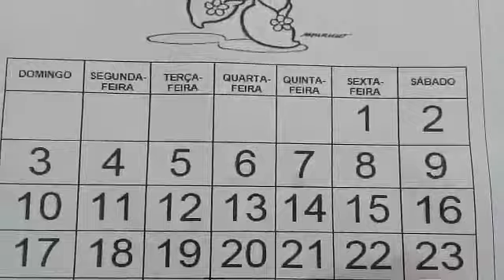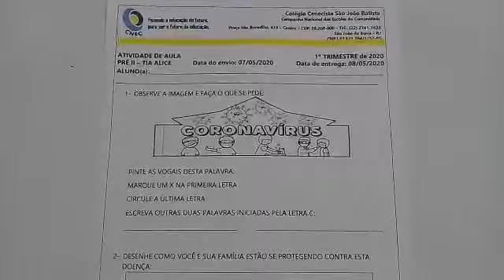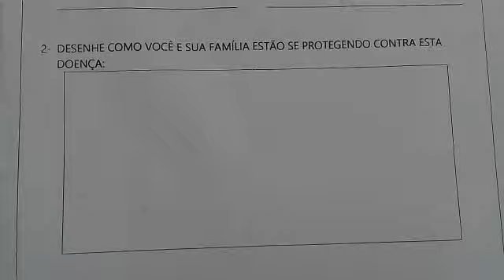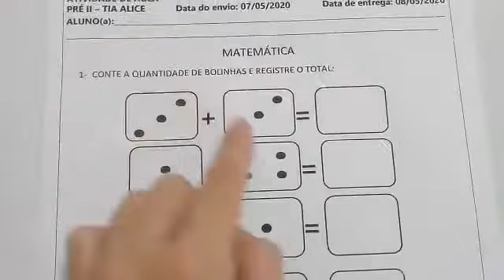CNEC SJB 2020 – (07-05-2020) – PRÉ 2 – TIA ALICE